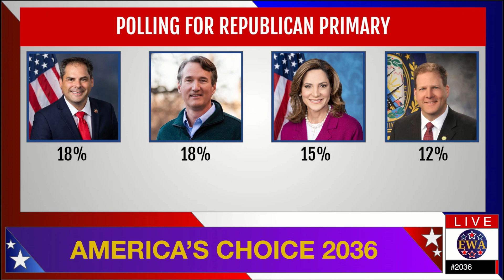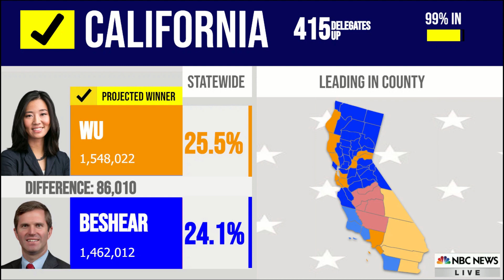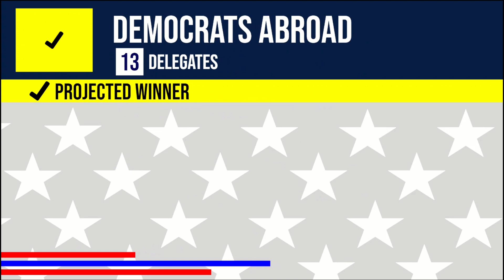2036 Election Super Tuesday | If Biden Lost | 2024 Election Series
Who will win the Democratic and Republican nominations for the 2036 Presidential Election?
For reference, my margins are safe: 12%+, Likely: 5-12%, Lean: 1.5%-5%, Tilt: 0.1%-1.5%
Thank you to my Discord Server booster(s):
Tactical Nuka